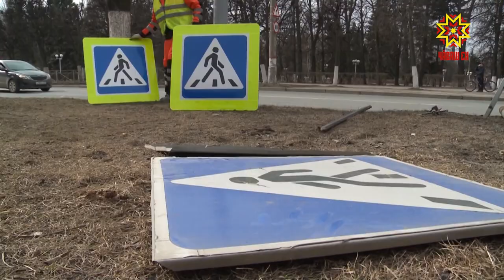Халăх пурнăçне лайăхлатассипе тимлекен тытăмсен ĕçĕ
Ку эрнере халăх пурнăçне тимлекен тытăмсем ытти чухнехинчен те çирĕпрех йĕркепе ĕçлеççĕ. Çынсене хаяр вирусран сыхлас тĕллевпе çул-йĕр службинче тăрăшакансем хушма санитари ĕçĕ туса ирттереççĕ.